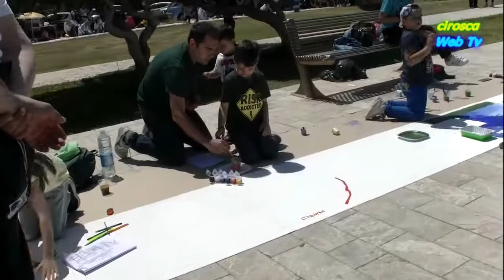Mille metri di tela per 1000 sorrisi-Terza Edizione a Sant'Agata Militello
Sant'Agata di Militello. “Mille metri di tela per 1000 sorrisi - Terza Edizione”. Un grande successo ha riscosso ieri, domenica 6 maggio 2018, l'evento organizzato dall’Associazione Culturale Parole & Colori. Bambini, giovani,adulti, genitori e qualche artista hanno partecipato con entusiasmo. A dimostrazione alcune immagini video, realizzate da "cirosca" per "L'Altra Informazione" (qualcuno si riconoscerà). La Villa Bianco, lo spiazzo, dedicato a "Padre Pio" e i relativi marciapiedi sono state occupati all'inverosimile dalle tele, disposte a terra, per dare libero sfogo alla vena artistica di giovani, bambini, adulti. Efficienza, perfetta organizzazione, cura, quai maniacale. Il tema di quest'anno: "Il mio paese in cartolina". Che dire? Bravi, bravi, bravi a tutti: organizzatori e partecipanti.- I vincitori della categoria Bimbi:
Benedetta e Giuseppe Consolo, Alessia Pruiti e Maria Sole Ricciardi; per la categoria Ragazzi: Mattia Lucia Titano, Maria Tindara Azzaro e Alessio Cicirello;
Per la categoria over 20:
Rossana Furnari, Lucio Sturiale e Mario Antonino Quattrone.
Menzione d'onore invece per i vincitori delle edizioni precedenti:
Giuliana Ruggeri, Martina Rubino, l'artista Nanni Zancla, Sara e Chiara